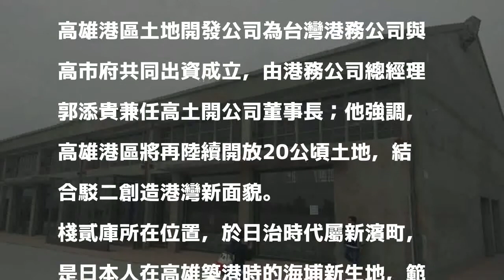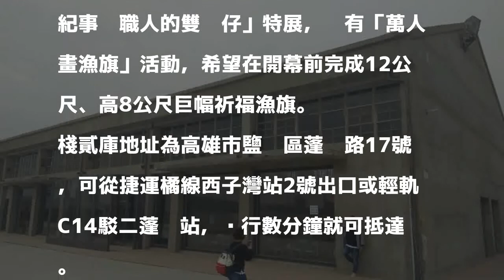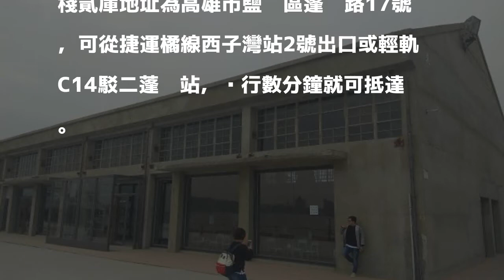連結駁二特區與輕軌站 棧貳庫成高雄港濱新景點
〔記者洪定宏／高雄報導〕在農曆春節前試營運的「棧貳庫」，將於3月下旬開幕。這是高雄港2號碼頭的歷史建築，鄰近全國知名的駁二特區、輕軌站及哈瑪星鐵道文化園區，已有20家文創及餐飲品牌進駐，料將成為高雄新的旅遊景點。

發表評論評論如下。